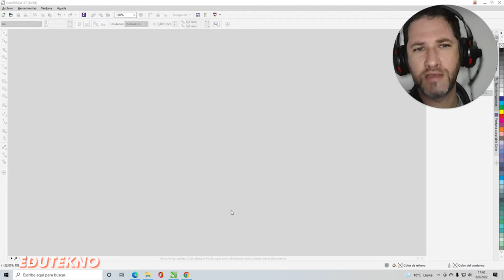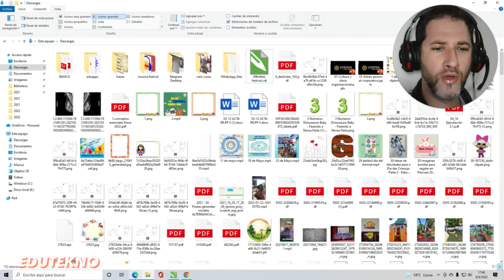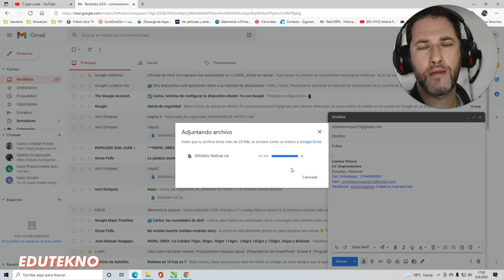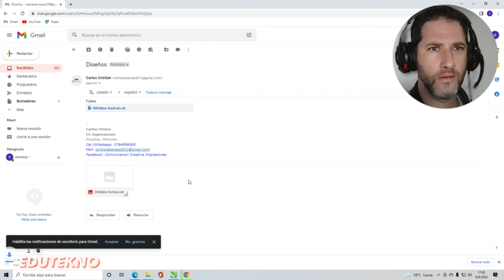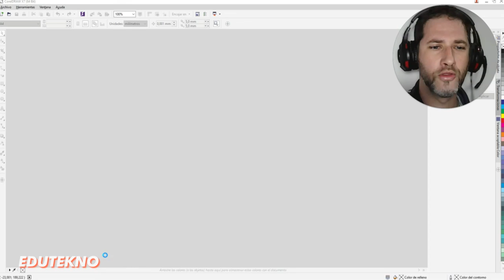📧 Enviar archivos GRANDES (+25Mb) con GMAIL 📨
Tutoriales de Herramientas de Google
🖱️🤖 EDUTEKNO
- Podcast "Llamaré a un experto"